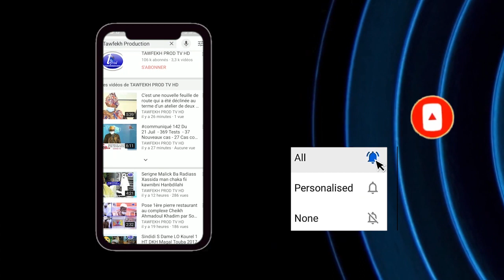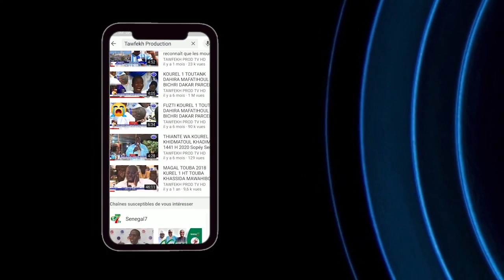Recommandations du Guide sur le respect des mesures barrières pour se conformer au Ndiguël du Khalif